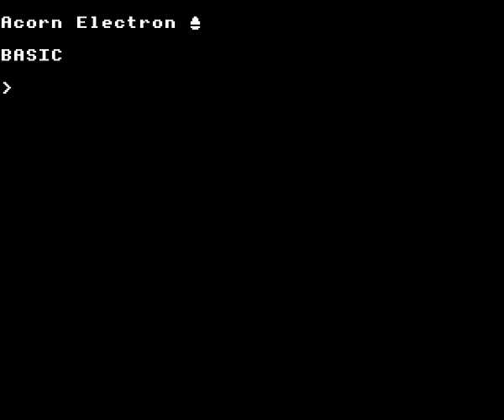Free Fall on the Acorn Electron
Gameplay footage of Acornsoft's Free Fall on the Acorn Electron, recorded using Elkulator.